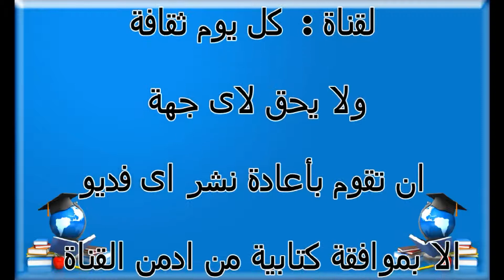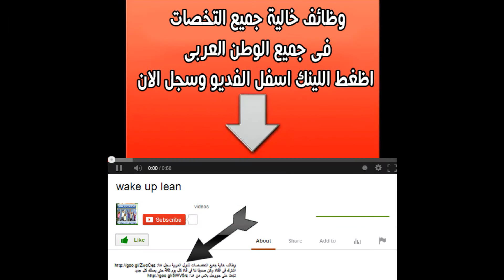مواد التجميل فترة صلاحية مواد التجميل